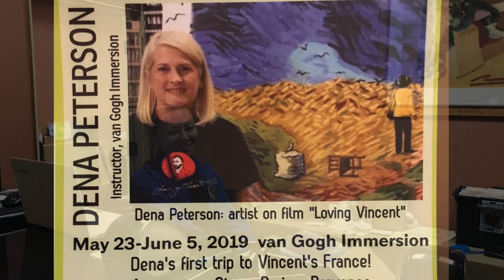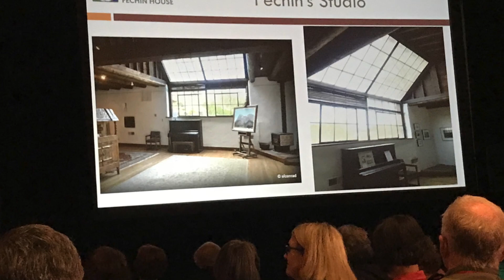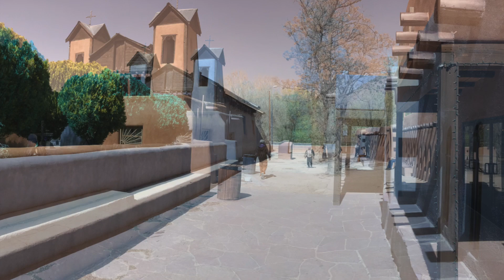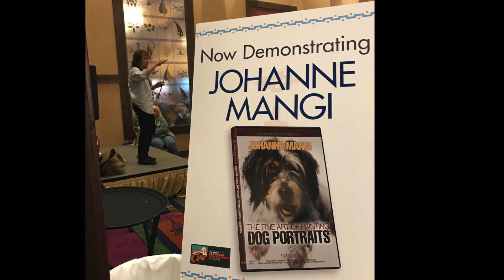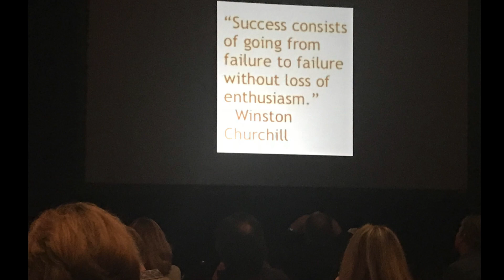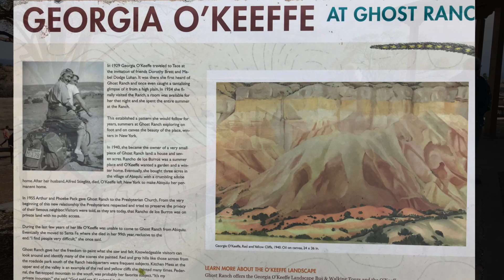Photos taken at the 7th Annual Plein Air Festival and Expo at Santa Fe, NM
A 14 minute slideshow of select photos taken at the 7th Annual Plein Air Convention and Expo. (April 201) /